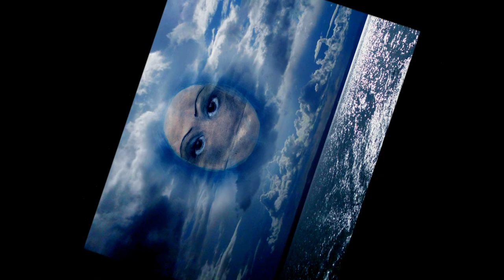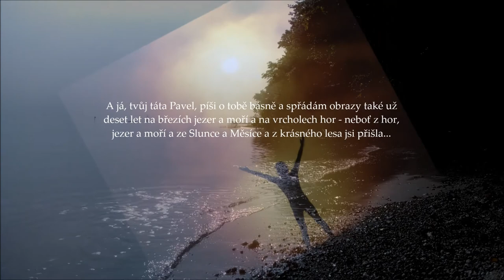Z jezer a moří a ze Slunce a Měsíce a z krásného lesa jsi přišla Jhhanko - 11 9 14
Již 10 let natáčím videa z mého sportovního ,cestovního, farmářského a poetického života pro mou dcerku Johanku - a jak vidím v retrospektivě, jejich umělecká kvalita je stále hlubší. Nepřítomnost dcery se proměnila v přítomnost múzy. O jak tajemné jsou cesty osudu. Johanka žije u pěstounů - osvojitelů  Milana Matějíčka a Aleny Matějíčkové v Akátové ulice 111 v Praze 9 -- Zdiby. Snažím se těmito uměleckými díly zanechat stopu pro mojí múzu i dcerku - aby si jednou sami prožili tu krásu a sílu inspirace a aby věděli, že na ně stále myslím - tedy spíš, stále maluji jejich obraz ve své duši a poslouchám jaké tóny a jaká slova mi do básnické duše vloží.
Prozaicky řečeno: Tatík Pavel ji už od jejího narození má Johanku moc rad a stále na ni myslí a z chtěl by jí naučit něco z toho, co dobře umí a co má rad. Děkuji Vám.